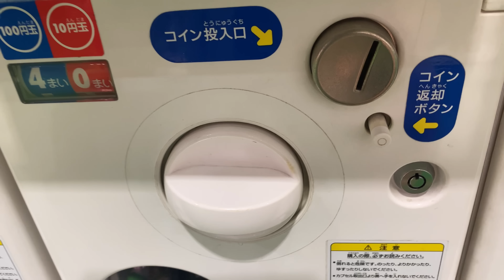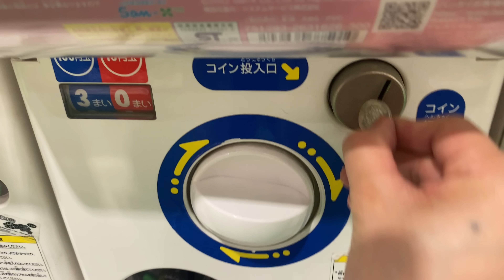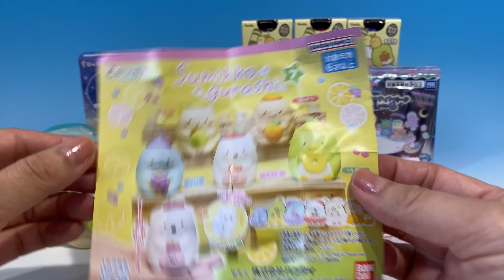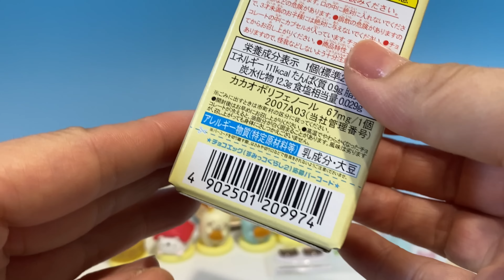すみっコぐらし ガチャ リーメント 食玩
すみっコぐらし　ガチャ　リーメント　食玩　チョコエッグ　チョコスナック　おばけジェルシール